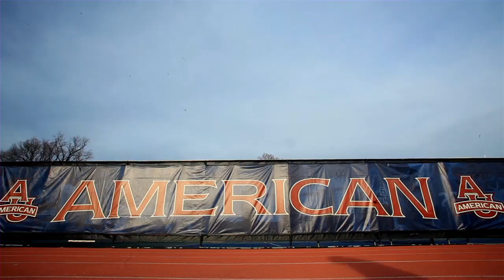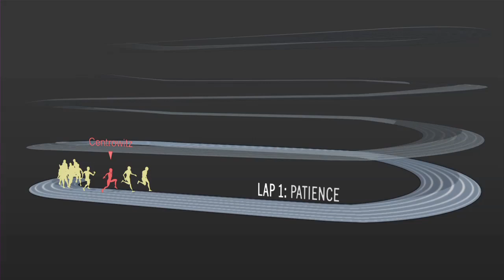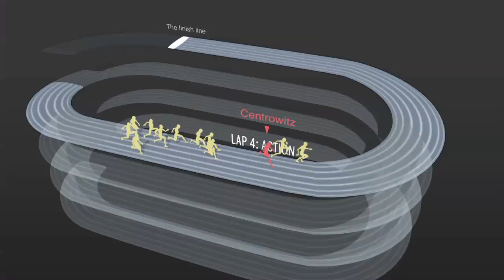Olympics 2012: Matthew Centrowitz learns the strategy behind speed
Raw speed isn't everything in a footrace. Matthew Centrowitz, Jr. knows this. At 22, he lacks the speedy credentials of some of his competitors, but his racing tactics are sometimes smarter--which led him to take a bronze medal in the 1,500 meters at the 2011 summer world championships.